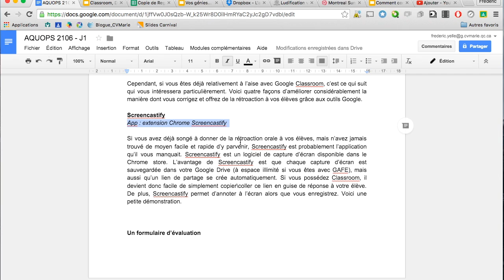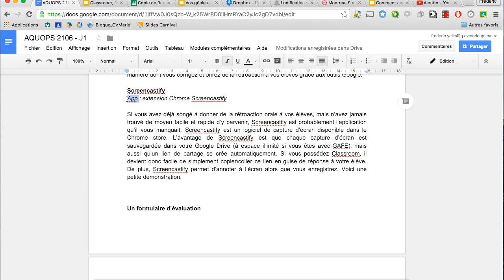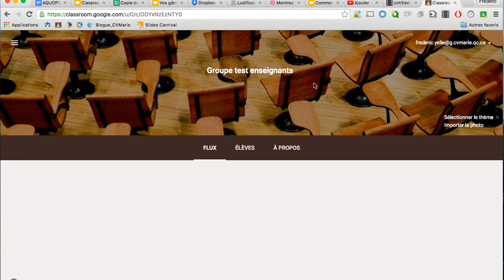screencastify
Cette vidéo traite de screencastify